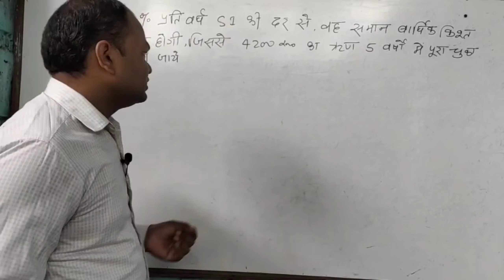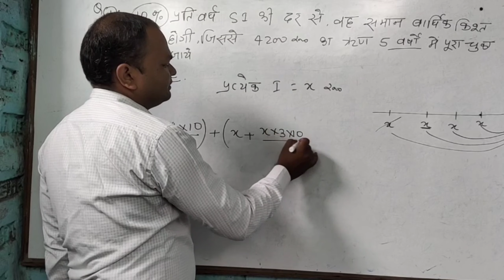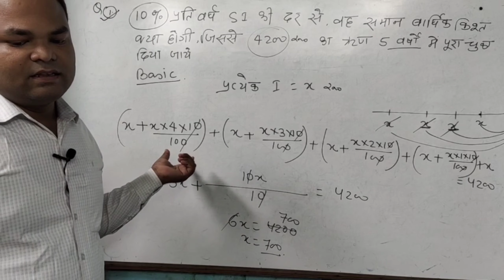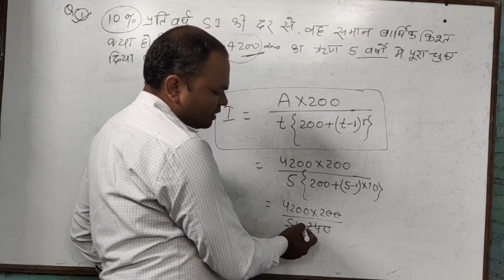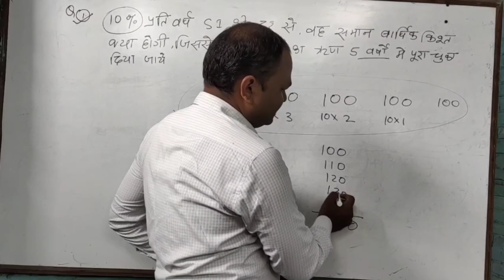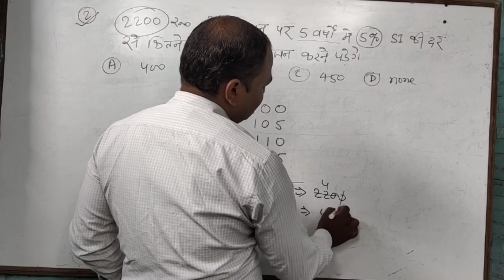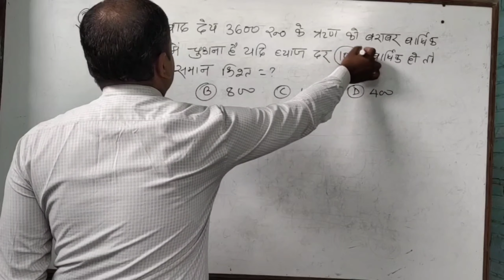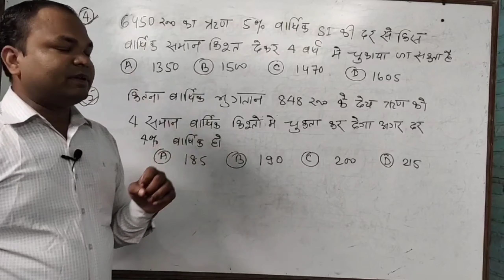SI (installment) Questions । SI के installment वाले question ।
AryanMaths MathsByDeoAryan SI (installment) Questions । SI के installment वाले question ।